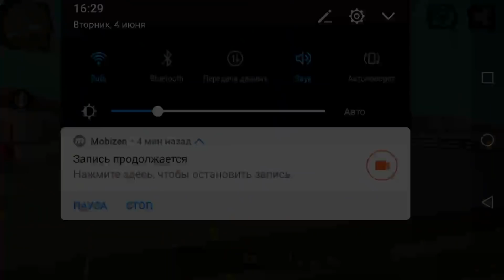Car parking multiplayer Реальная жизнь : Купил гелик. перегрел мотор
💲Деловые предложения(Заказать рекламу) :
✨ Не рекламируете Некого.

⭐ LesTeR ⭐